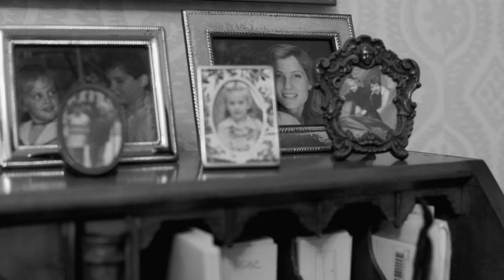Emily Beare: An Agent's Intuition